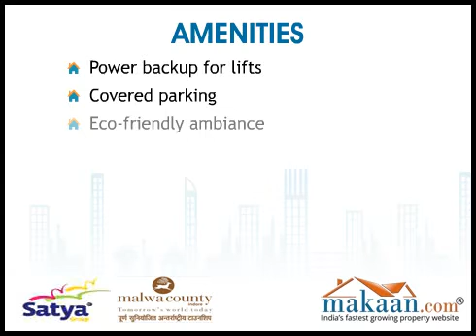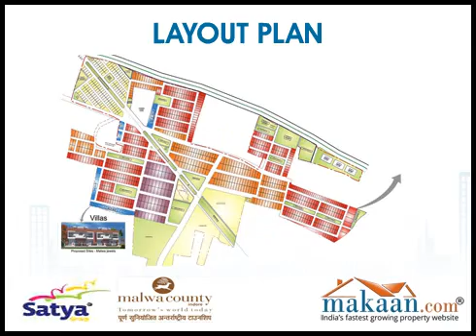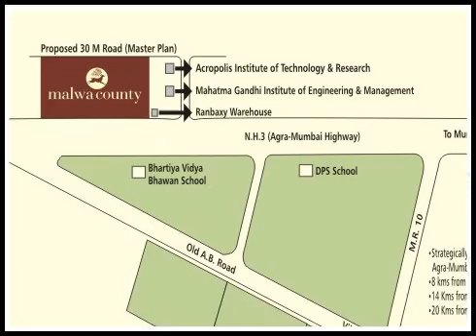Malwa County, Agra - Mumbai Highway, Bypass Road, Indore, India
2 & 3 BHK Residential Apartments at Agra - Mumbai Highway, Bypass Road, Indore. Satya Developers Private Limited brings to you an ultra modern residential project 'Malwa County'. The project is located at Agra - Mumbai Highway, Bypass Road, Indore. It offers 2 & 3 BHK residential apartments. Apartment area ranges from 923 to 1335 sq. ft. Convenient connectivity to major landmarks at Indore. Top-notch shopping, leisure and amusement getaways are in close proximity.